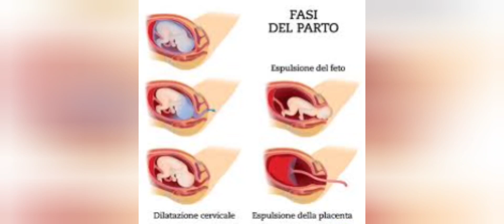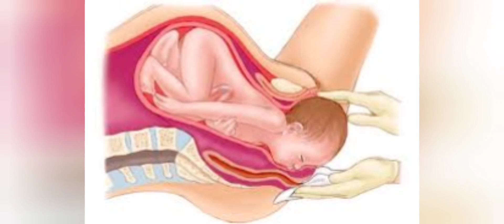FAMIGLIA CELESTE - Rinascere dall'Alto nella Danza tra gli Opposti (Meditazione Fetale - Parto)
23 GEN: Benedetta sia la solitudine, perché mi ha fatto trovare la compagnia del Signore. Benedetta sia la tristezza, perché mi ha fatto incontrare la misericordia del Signore. Bedetta sia la paura, perché mi ha ricordato che la mia dimora è presso l'eterno abbraccio del Signore. Benedetta sia la rabbia, perché mi ha dato la forza di arrendermi all'Amore di Dio. Benedetto sia il male dato e ricevuto, perché mi ha insegnato a seguire la volontà di Dio. Benedetta sia la Vita, tutta quanta, perché in essa si cela il dono di Dio ad ogni respiro, ad ogni istante, in ogni momento e luogo.

28 GEN: Cercate prima di tutto la connessione con Dio e il suo Amore (il Regno di Dio dentro di voi). Fate crescere questa relazione, vivendola ogni giorno. Dio dona ad ognuno, uno o più doni spirituali, sono quei doni che egli soffia attraverso lo Spirito che guida, consola e santifica. Quel dono, una volta che lo avete ricevuto da Dio, potete donarlo a vostra volta, esattamente come Dio lo ha donato a voi, ossia Gratuitamente, poiché quel dono non è vostro, ma è di tutti. Noi siamo solo un tramite e i doni dello Spirito non hanno prezzo, proprio perché il loro valore è inestimabile, non è mercificabile e non sono vendibili. Saper riconoscere chi ha ricevuto questi doni e fa da tramite custodendo la loro purezza, diventa allora estremamente più chiaro. Dio Padre Madre Celeste, aiutami a vedere cosa mi rende unito e uguale a mio fratello, a mia sorella, ad ogni essere vivente, affinché in questa unione, io possa essere tuo strumento di Pace e Riconciliazione Universale sulla Terra. Aiutami ad essere Uno con te e riconoscere ciò che È in TE.

2 FEB: Tutti soffriamo. La sofferenza fa parte di questa natura transitoria terrena. Ma esiste una sofferenza utile e fertile, come pure una sofferenza inutile e sterile. Chi soffre e nella propria sofferenza si sente separato dal resto degli esseri viventi, vittima totale di una vita che non comprende, utilizza ciò che la Vita gli propone, per masturbare il proprio ego, fingendo il più delle volte di essere il solo a soffrire ingiustamente. Rimane vittima di meccanismi sterili, di cui non è del tutto consapevole. Quando inizia ad avere consapevolezza che non è il solo a soffrire in modo apparentemente ingiusto, che tutti gli esseri viventi in una qualche misura sperimentano la sofferenza, anche Dio, allora qualcosa inizia ad aprirsi, qualche fessura inizia a crearsi sulla dura corazza che l'ego ha creato attorno allo Spirito che Dio ha donato a quella persona. Inizia a crearsi una nuova fase di accettazione della sofferenza così come la si sente, inizia a farsi spazio una sorta di riverenza verso questa cosa che non si comprende e con cui prima si lottava. Accade così che lentamente la sofferenza inizia a diventare un attraversamento utile per approdare a terre fertili. Avanti in questo modo, si apprende la sottile arte di soffrire utilmente. Poi un giorno ti accorgi, che attraverso la sottile arte del soffrire utilmente, sei arrivato a trasmutare la natura stessa della sofferenza. Essa allora diventa Conoscenza, Puro Amore, Compassione, Perdono e Infinita Letizia. Ma solo attraverso la radicale accettazione della vita e la Devozione a Dio tutto ciò può essere guidato nella vera fertilità, custodito dalle infinite derive egoiche. Mille volte cadrai e mille volte Dio ti rialzerà, perché non sarai mai più solo. Una vita nuova ti è stata donata. Custodiscila, con il suo aiuto. Per questo chi è troppo egoista in gergo non riesce a trovare Dio nella propria vita e chi non trova Dio, non trova nulla che abbia un senso vero, non trova Amore vero, né per sé stesso, né per gli altri. Ama come può certo, vive come può, egosintonizzato per 24 ore al giorno, come un automa con il pilota automatico, non è in grado di rispondere in modo autonomo a ciò che sente, ma vive già nella morte, giacché LA VERA MORTE È LO SPIRITO DI DIO NON ACCOLTO NELLA CARNE. Che Dio ti liberi da te stesso, perché quando ti perdi, hai occasione di ritrovarti, sotto lo sguardo di Dio, amato, nuovo e vero ogni giorno. Se ognuno di noi imparasse a vedersi come Dio ci vede, saremmo tutti Santi e la Pace regnerebbe sulla Terra istantaneamente. Per questo, correggete voi stessi e il mondo si correggerà di conseguenza, perché cambierà il modo in cui lo percepite. Togliete la trave dal vostro occhio e vedrete ogni cosa veramente. Correggete il vostro modo di vedere le cose e voi stessi, rendetevi coerenti con il pensiero di Dio e tutto prenderà un ordine vero, umile, profondo e stabile.